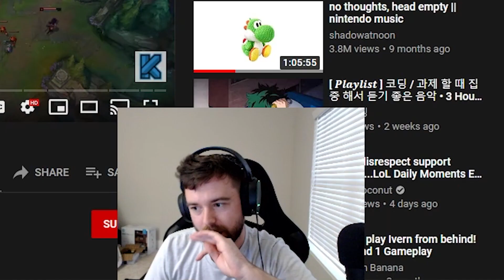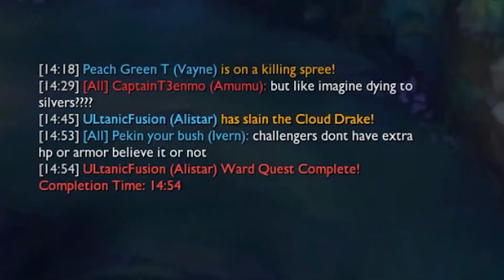I made a fan RAGE with IVERN... | Challenger Ivern